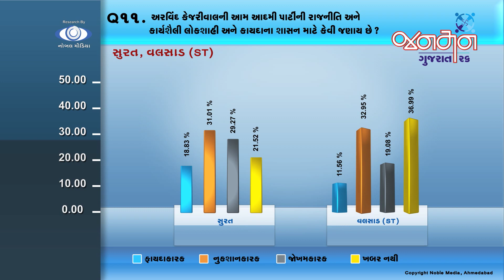Q 11 10